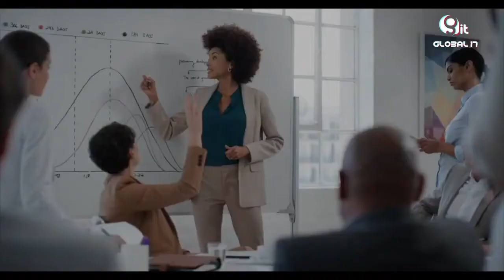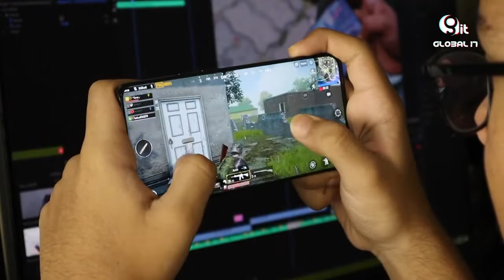Conoces las habilidades de los gamers que los hacen sobresalir entre los buscadores de talento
En entrevista con Guillermo Gabilondo, Experis Regional Director Latam con un estudio sobre la importancia de las habilidades de los gamers.

Global IT

Sanicte Bastida
Adrián Campos
Aramis Flores
Paul Lara

Productores Ejecutivos
Aramis Flores
Mario Moreira